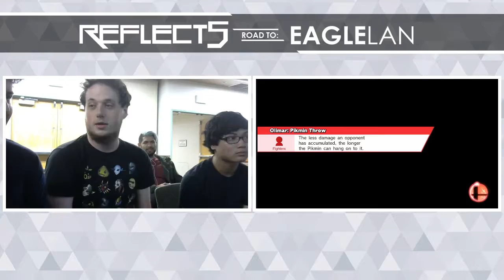Reflect 5 - Team Black (KidG/Myran) vs. Kids Next Door (3D/Pillow) - Winners Finals - Smash Wii U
Reflect 5 on April 1st, 2017
Venue: Cohen Center Room 247 - FGCU, 10501 FGCU Blvd, Fort Myers, FL 33965